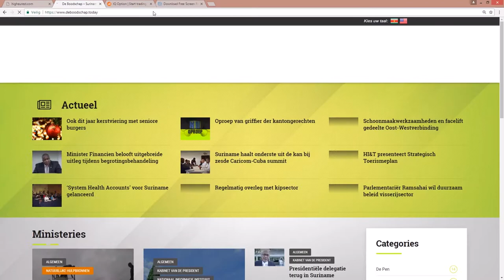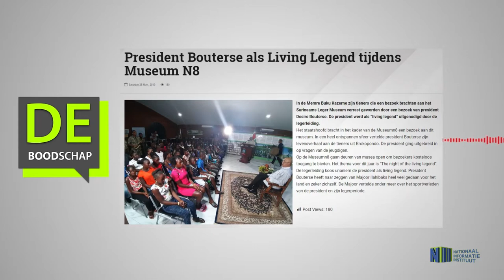President Bouterse als Living Legend tijdens Museum N8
Hier de link van het bericht: "President Bouterse als Living Legend tijdens Museum N8"